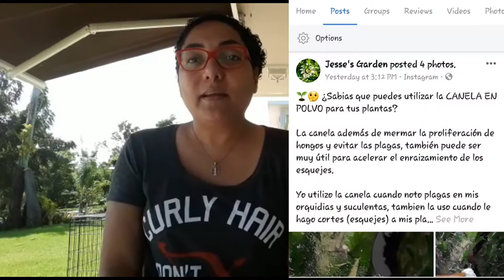Canela en las Plantas